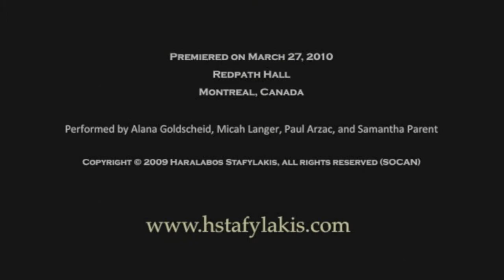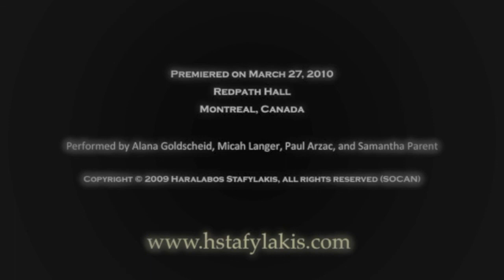Haralabos [ Harry ] Stafylakis - The Sharp End (2009)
Scored for Saxophone Quartet (SATB), The Sharp End was composed for the McGill University Sax Quartet in 2009.
This recording was made in the MMR at McGill University in Montreal by Gonzalo Garcia.